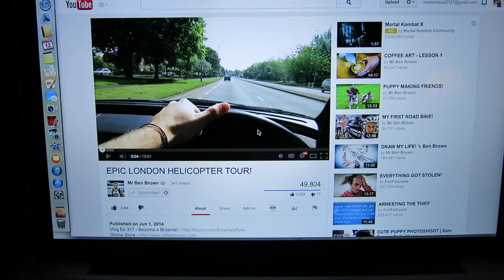Connecting on YouTube & Who I Follow! | LA Day 13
LA Day 13!

Here is a list of people I like to watch!